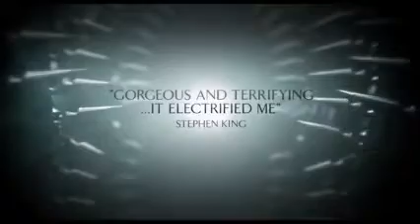𝐌𝐢𝐚 𝐖𝐚𝐬𝐢𝐤𝐨𝐰𝐬𝐤𝐚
Actrice Australienne Née en 1989

*𝐌𝐢𝐚 𝐖𝐚𝐬𝐢𝐤𝐨𝐰𝐬𝐤𝐚 c'est plus de 𝟐𝟓 𝐅𝐢𝐥𝐦𝐬 depuis 𝟐𝟎𝟎𝟔

*Solitaire de Greg McLean en 2007
*Stoker de Park Chanwook en 2013
*Crimson Peak de Guillermo Del Toro en 2015
*Piercing de Nicolas Pesce en 2018
*Blackbird de Roger Michell  en 2019
*Le Diable, tout le temps d'Antonio Campos en 2020
*Bergman Island de Mia Hansen Løve en 2020

𝐓𝐞𝐚𝐬𝐞𝐫 : Crimson Peak de Guillermo del Toro en 2015
𝐀𝐯𝐞𝐜  : 𝐌𝐢𝐚 𝐖𝐚𝐬𝐢𝐤𝐨𝐰𝐬𝐤𝐚 , Jessica Chastain  , Tom Hiddleston  et Charlie Hunnam

𝐒𝐲𝐧𝐨𝐩𝐬𝐢𝐬 :

En 1901, Edith Cushing, jeune romancière novice, vit avec son père, Carter Cushing, à Buffalo, dans l’État de New York. Pendant son enfance, Edith a perdu sa mère atteinte d'une maladie grave, le choléra. À partir de ce jour, la jeune femme, qui possède le don de communiquer avec les défunts, est hantée par le fantôme de sa mère, qui la met en garde contre « Crimson Peak ». Cependant, Edith ne perçoit pas le sens de cette mise en garde.

𝐍𝐨𝐭𝐞 :

*𝐌𝐢𝐚 𝐖𝐚𝐬𝐢𝐤𝐨𝐰𝐬𝐤𝐚 prouve une nouvelle fois qu’elle est l’une des valeurs montantes d’Hollywood

*Héroine principale incarnée par 𝐌𝐢𝐚 𝐖𝐚𝐬𝐢𝐤𝐨𝐰𝐬𝐤𝐚 l'on peut dire qu'elle est vraiment crédible et propose un jeu d'actrice assez proche dans sa manière d'aborder celui qu'elle a incarnée avec Alice dans le fameux "Alice au pays des merveilles" de Tim Burton

𝗙𝗶𝗹𝗺𝗼𝗴𝗿𝗮𝗽𝗵𝗶𝗲 𝐒𝐞𝐥𝐞𝐜𝐭𝐢𝐯𝐞 :

    2006 : Le Feu sous la peau de Paul Goldman
    2007 : September de Peter Carstairs
    2007 : Solitaire de Greg McLean
    2008 : Les Insurgés d'Edward Zwick
    2009 : That Evening Sun de Scott Teems
    2009 : Amelia de Mira Nair
    2010 : Tout va bien ! The Kids Are All Right de Lisa Cholodenko
    2010 : Alice au pays des merveilles de Tim Burton
    2011 : Jane Eyre de Cary Fukunaga
    2011 : Restless de Gus Van Sant
    2011 : Albert Nobbs de Rodrigo Garcia
    2012 : Des hommes sans loi de John Hillcoat
    2013 : Stoker de Park Chan-wook
    2013 : Only Lovers Left Alive de Jim Jarmusch
    2013 : Tracks de John Curran
    2013 : The Double de Richard Ayoade
    2014 : Maps to the Stars de David Cronenberg
    2014 : Madame Bovary de Sophie Barthes
    2015 : Crimson Peak de Guillermo del Toro
    2016 : Alice de l'autre côté du miroir de James Bobin
    2017 : HHhH de Cédric Jimenez
    2018 : Pionnière (Damsel) de David Zellner et Nathan Zellner
    2018 : Piercing de Nicolas Pesce
    2019 : Blackbird de Roger Michell
    2020 : Le Diable, tout le temps  d'Antonio Campos
    2020 : Bergman Island de Mia Hansen-Løve